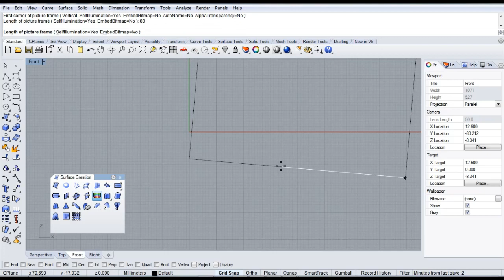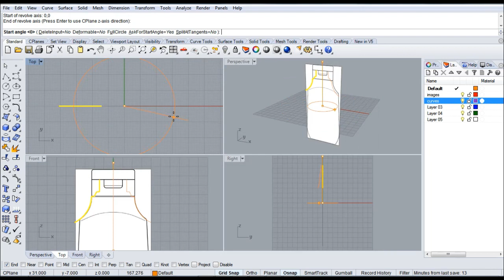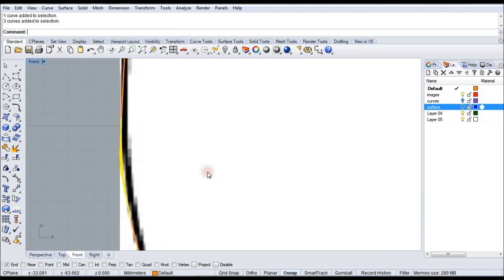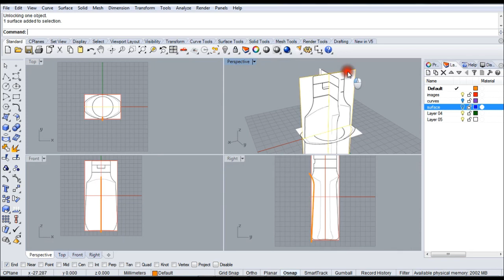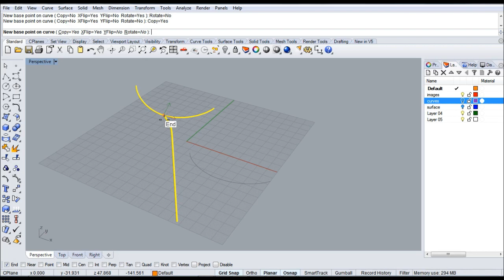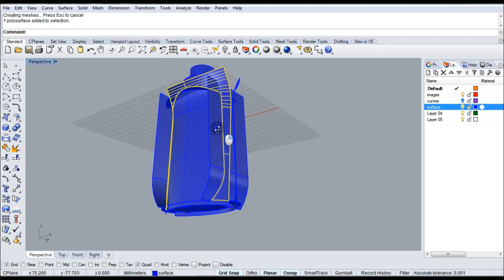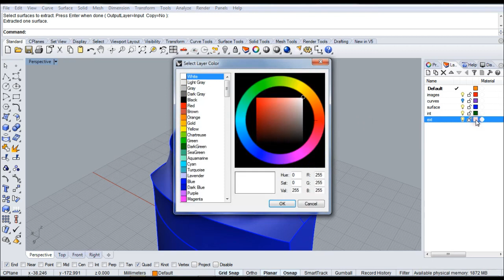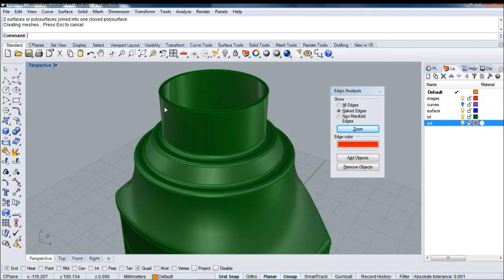design-cg R2.0 Rhinoceros-3d - ketchup bottle part1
Nurbs Model 3d in Rhinoceros, ketchup bottle. Part 1
Difficulty: average
Author: Daniele Tomassoni - ISIA Roma Computer Graphics Laboratory
Tools used: picture frame, move, revolve, rebuild curve, curvature graph, fillet edge, extrude, gumball, orient perp to curve, sweep1rail, mirror, railrevolve, split, object intersection, extend surface, cap planar holes, shell, clipping plane, show edges,